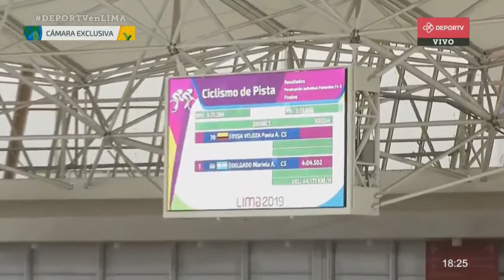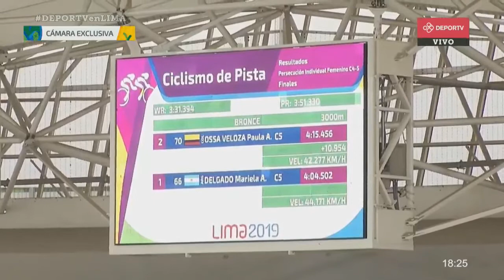Mariela Delgado logró su segunda medalla en Lima